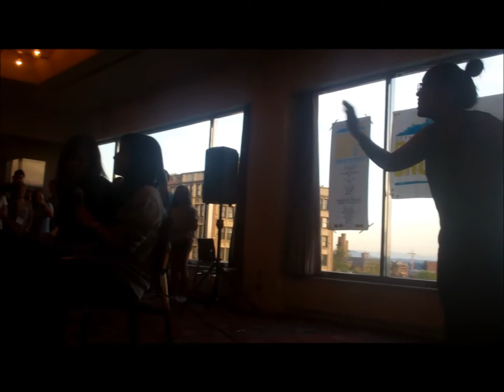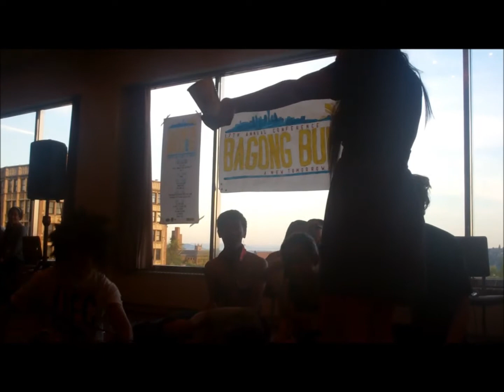UFC's Conference Showcase. 90's edition!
NWFASA Conference @ The University of Washington